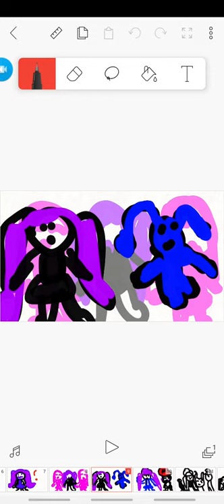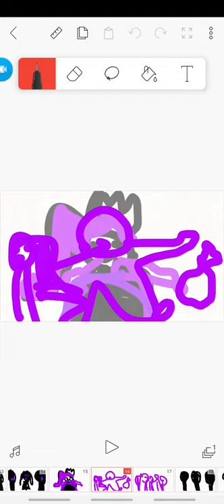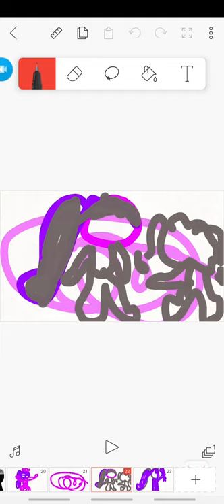Music video ompire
So I made this song hope you enjoy